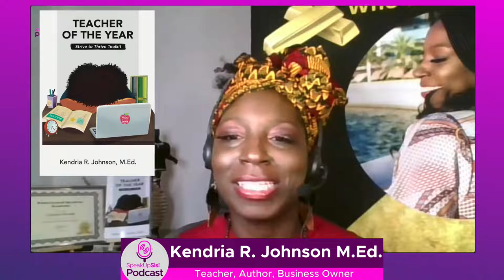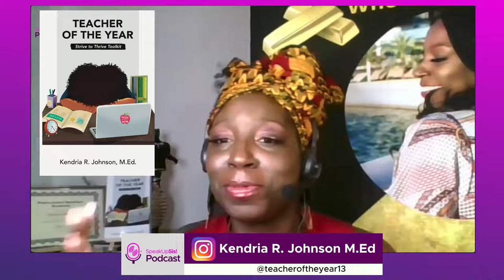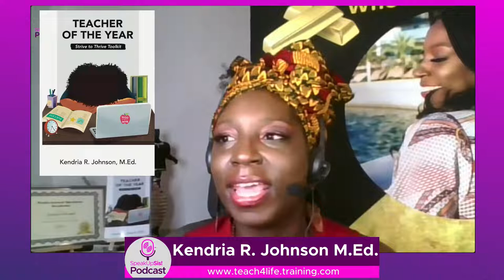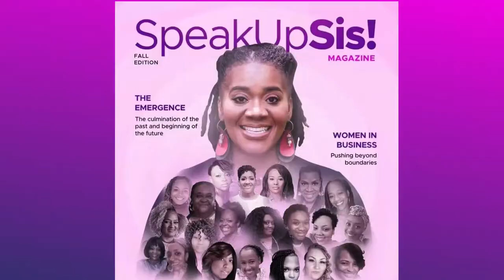Speak Up Sis Podcast | HOW TO HANDLE TEACHER BURNOUT | Kendria Johnson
Teacher burnout is the topic of discussion on the next episode of Speak up Sis Podcast.
Kendria Johnson joins me and my co-host Charnell Williams on this segment of Encouraging Experts. If you are an educator, you definitely want to tune-in for this show.